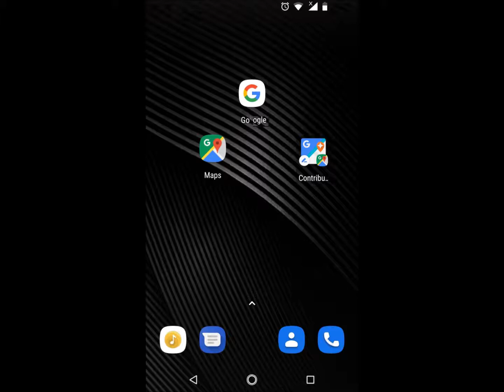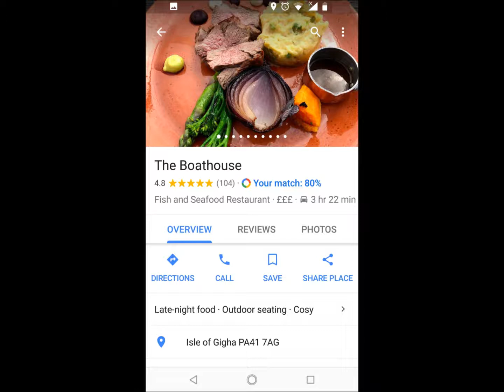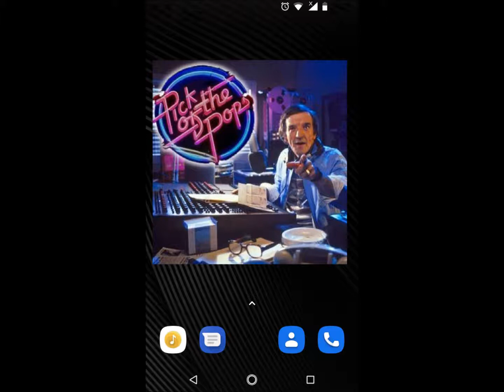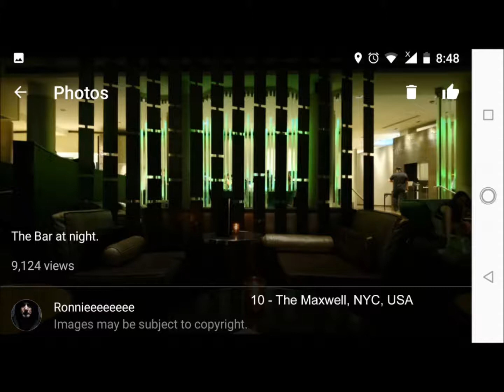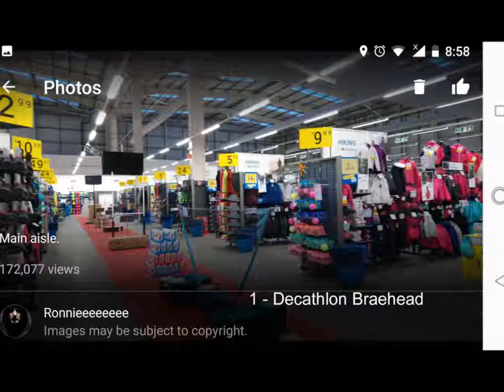Go Ogle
A public information film on Go Ogle and using your own photos and films to show the world what these places look like.